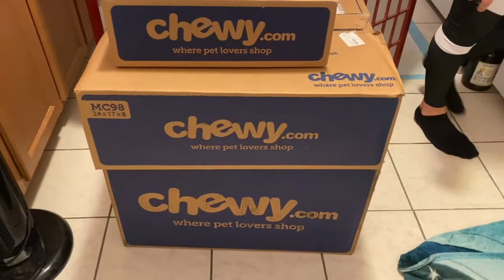Italian Greyhound's First Birthday Party! (ft. Maisie the Mini Aussie)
It's Zero's first birthday today, and we got to throw her a mini birthday party with her best friend, Maisie the mini Aussie!